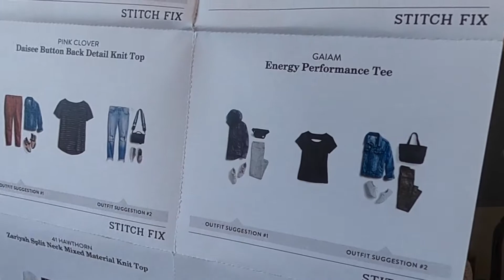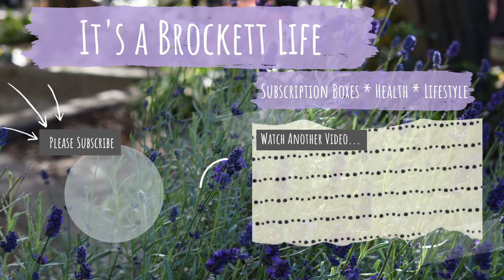WORK CLOTHES, CASUAL CLOTHES, ACTIVE WEAR... OH MY!! // Stitch Fix Number 5!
Love clothes as much as me? Use my code to sign up for Stitch Fix

Remember, when we hit 100 subscribers we will do a giveaway!!

Timestamps:
Stitch Fix Dance: 00:57
Note from the stylist: 3:50
Unboxing: 6:03
Try-On: 8:55
Pricing: 13:57
What I'm keeping: 14:47

Wow, what a great variety of items this was! Even though I didn't end up keeping them all, I was really happy with this fix, and of course, I already can't wait for my next! What did you think of the two items I decided to keep? What about the others?

You can also follow It's a Brockett Life on...